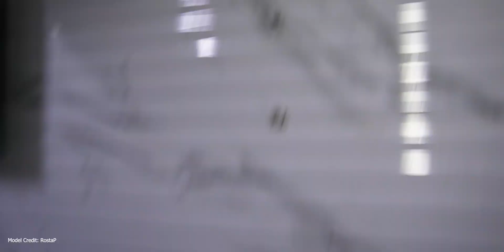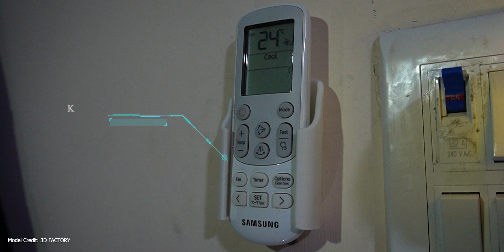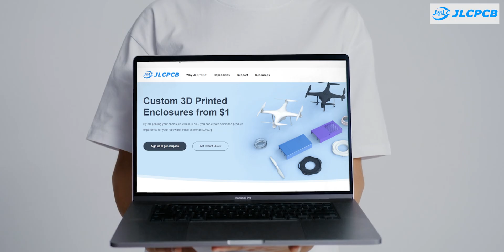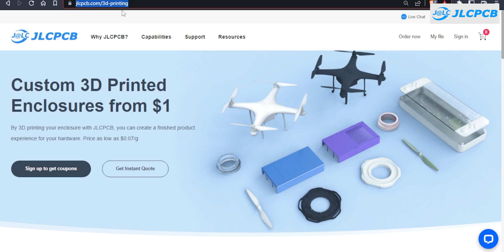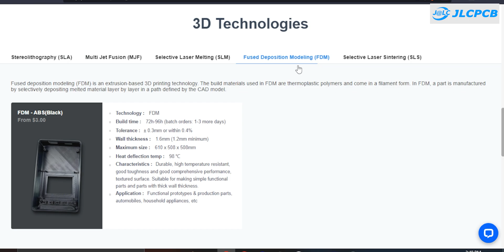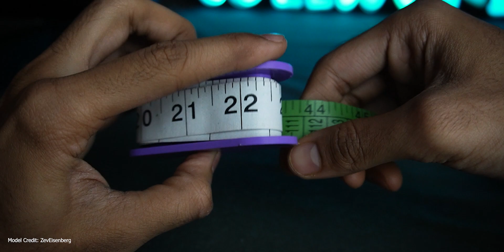Coolest & Useful 3D Prints Ideas 2023 | 3D Printing Timelapse | Part 27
In this video, we'll be exploring this awesome 3d printing ideas for 2023 with some cool 3d printing time-lapse.
In that we will see 3d printing for home décor, useful 3d print, Mechanical 3d prints and many more.

3d prints 2023
3D Printing Timelapse
3D Prints Ideas 2023
Praktische Ideen für den 3D-Druck
3d printed marvel props
00:00 Intro
00:07 3d printed 9v Battery Case
01:06 3d printed Cross Tweezer
01:59 3d printed Foldable Hook
03:26 3d printed UNIVERSAL AC REMOTE HOLDER
04:27 3d printed Captain America's shield keychain
06:01 3d printed Piano Key Hanger
08:32 Sponsor ad
09:07 3d printed Ballista (Crossbow)
10:00 3d printed Fabric Tape Measure Holder
11:13 3d printed Knurled Needle Case
11:56 3d printed Gift box - Valentine's day
USEFUL Things for Your 3D Printer -
1) Filament Friday 3D Print Tool Kit
2) Mintion Beagle Camera for 3D Printer
3) SUNLU Filament Dryer
4) Creality 3D Printer Ender 3 S1 Pro
5) OVERTURE Silk Filament PLA

Read This :
Printing
[Common settings =
Layer height 0.2mm/0.25mm,
wall line count 2/3,
top & bottom layers 3/5,
Infill 10%/20%,
speed 50mm/s...]

*Filament spool calculation is from [$11.00-$30.00] [Inr.825-Inr.2250]; which might differ.

Our 3D printing team always, try and test dozens of models per day,
so during this producer we find that many models designs get failed. so we are trying to show you that models to make you aware.
so that during your printing process you will not face that situation & SAVE YOUR FILAMENT & TIME.
please make sure that failed particular models/designs are printed and tested before the date of video published.
while you are watching this video the failed models might be get changed or upgraded by the owner, so please check before 3d print.
1. Bright Futures by GalaxyTones
3. On My Way by Ghostrifter Official
Thanks,
Team 3Delworld